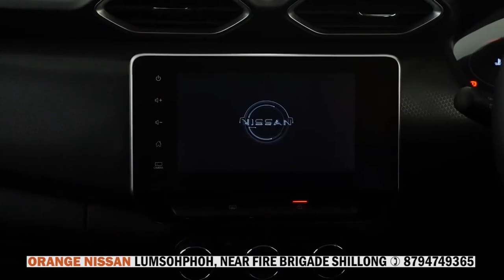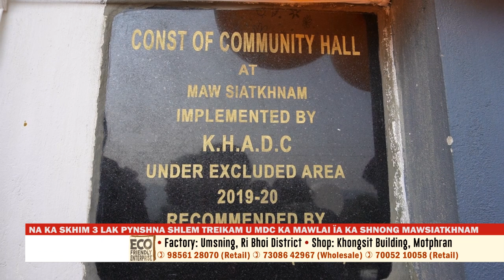NA KA SKHIM 3 LAK PYNSHNA SHLEM TREIKAM U MDC KA MAWLAI ÏA KA SHNONG MAWSIATKHNAM